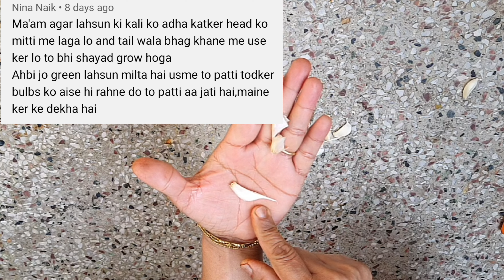TIP-सारे तरीके छोड़कर ये देखिए पहले कभी नहीं देखा होगा Amezing Brand New Method 😍 How to Grow Garlic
Here is an amazing tip, how to sow garlic wisely.

How to sow Garlic, Brand New tip to sowing Garlic, Lahsun bone sabse achchha tarika, How to sow garlic in half, Garden sale, Sow half piece garlic, How to cut garlic for Sowing, Lahsun bone ka sabse sahi tarika, लहसुन बोने का बिलकुल नया तरीका, लहसुन पूरी कली बोएं या आधी, Best way to sow garlic, Sabse naya tarika lahsun bone ka, How to grow Garlic Bulbs, How to grow garlic half bulbs, Amazing use of Garlic, Garlic secret

🎵 MUSIC CREDITS -
Support NCS
💥 INTRO CREDITS -
Quik
Support QUIK
🌟 OUTRO CREDITS -
Intro Maker
Support INTRO MAKER
🖼 THUMBNAIL CREDITS -
⚡ EDITING SOFTWARE
Kinemaster Premium
Support KINEMASTER
⚙ MY GEARS
😘 EDITOR & FULL TIME SUPPORTER
My Son